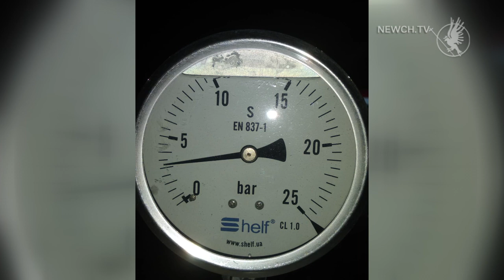Підпільний бізнес| Телеканал Новий Чернігів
На Чернігівщині викрили ще одну нелегальну автозаправку.